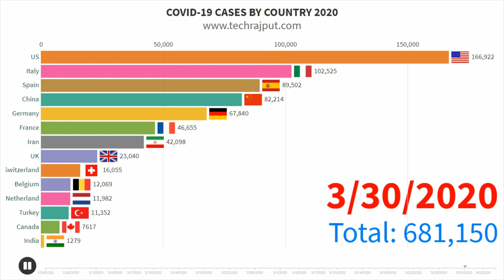How world overtook China day-wise comparison | COVID-19 | CoronaVirus | Data till 3rd April 2020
COVID-19(Corona virus) cases increment by country comparison in 2020 in race bar graph.